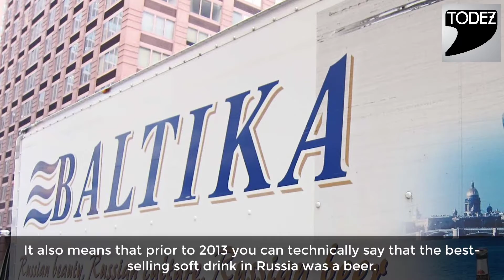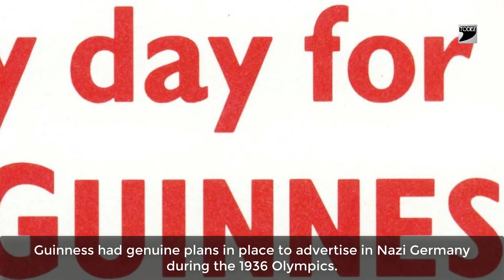Top 10 Weird Facts About Much Loved Beers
We love our beer. Not as much as our German friends but enough. Here are 10 weird facts about much loved beer brands in the world which we are sure you did not know.